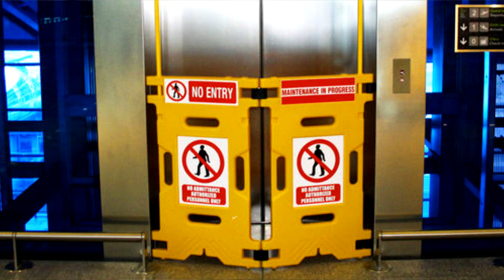Ultimate Strength Test With JMX and KSI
Ultimate Strength Test With JMX and KSI. Now KSI has obviously been training for his boxing match with firstly Joe Weller and secondly Logan Paul. So I (Wadey) brought JMX along to see how his gym training was going.